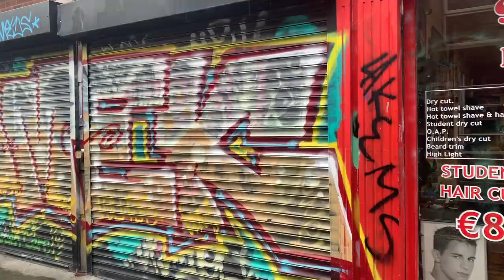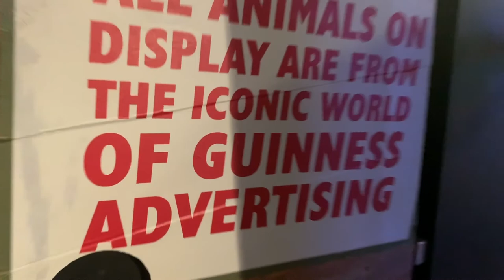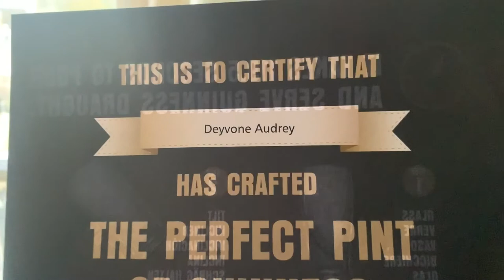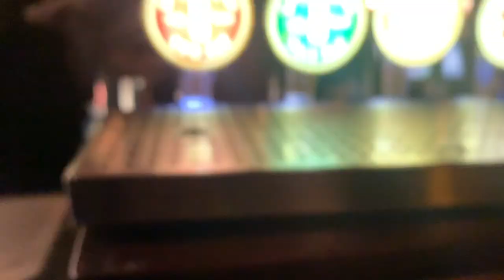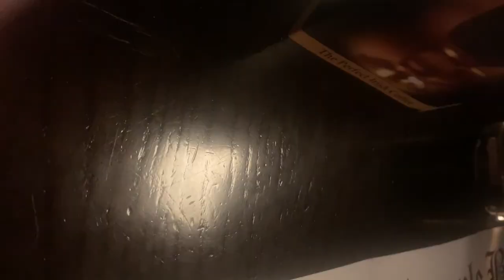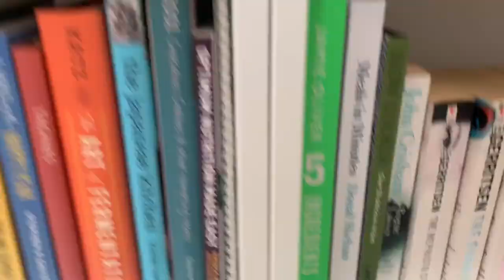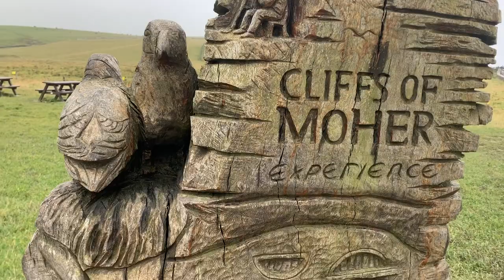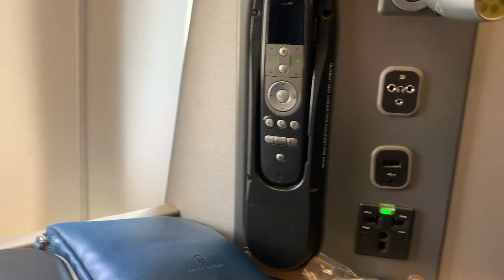OUR ICONIC DUBLIN EXPERIENCE!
Bobbie and I take on Dublin, Ireland!

It took me about a full day to realize I was suppose to be recording horizontally, but it's still iconic. Sorry not sorry.